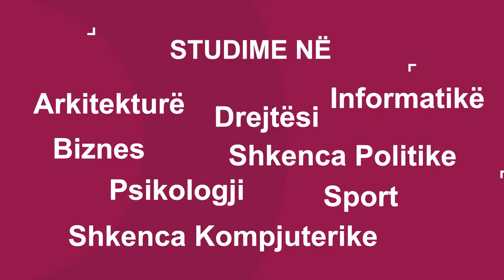Studio në SHLUJ "Universiteti Marin Barleti"